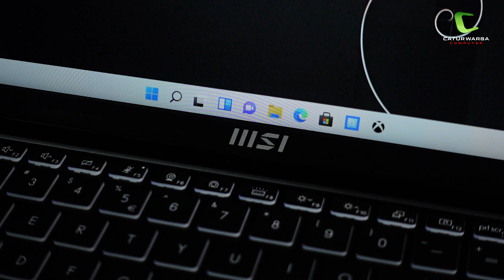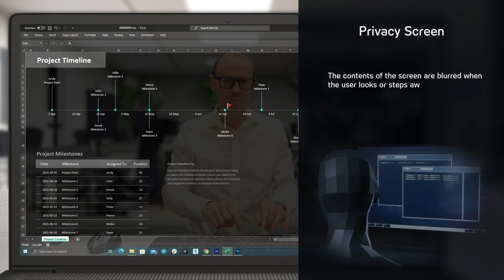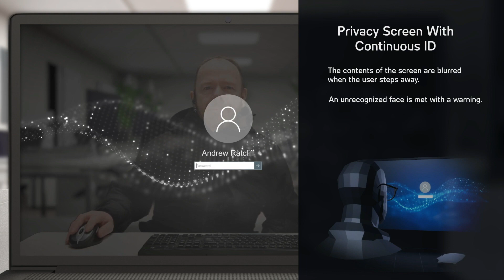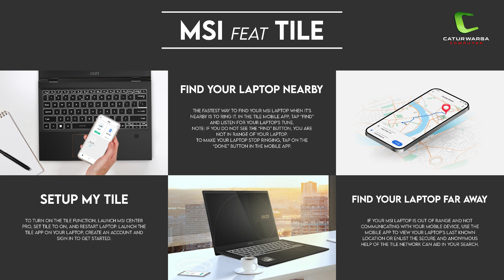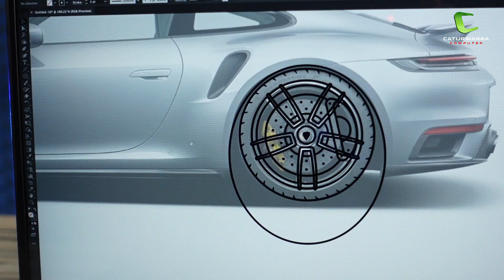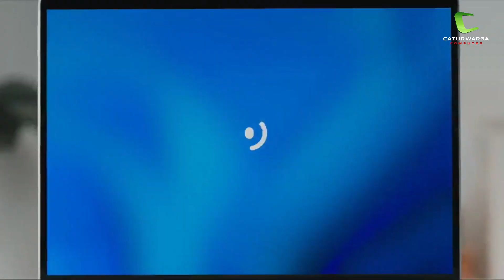Laptop Bisnis SEGUDANG Fitur | MSI Summit E14 EVO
Laptop Bisnis menjadi sebuah laptop yang harus memiliki banyak fitur keamanan yang baik untuk kenyamanan bagi penggunanya, salah satunya adalah laptop bisnis yang akan kita bahas pada video kali ini. Ini adalah Laptop MSI Summit E14 EVO yang memiliki segudang fitur andalan yang jarang banget di dapatkan di laptop bisnis lainnya. Laptop ini memiliki fitur keamanan seperti Tobii Aware, TPM 2.0, Fingerprint Scanner & Webcam dengan Face Recognition. Selain itu laptop ini sangat cocok untuk para content creator karena layar FHD+ dengan akurasi warna 100% sRGB. Laptop bisnis ini kalian bisa dapatkan dengan harga 12 Jutaan Rupiah.

Langsung saja cek video reviewnya...

Spesifikasi MSI Summit E14 EVO
➡️Processor
Intel Core i5-1240P
(12M Cache, 3.30GHz up to 4.40 GHz)
➡️Graphics
Intel Iris Xe Graphics
➡️Memory
16GB LPDDR5 on board
➡️Storage
512GB SSD M.2 PCIe 4.0 NVMe
➡️Display
14 inch, FHD+ (1920 x 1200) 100% sRGB, 450Nits. 60Hz
➡️Keyboard
Single backlight KB (White)
➡️Slots / Interfaces
1x Micro SD Card Reader
1x (4K @ 60Hz) HDMI
1x Type-A USB3.2 Gen2
2x Type-C (USB / DP / Thunderbolt 4) with PD charging
➡️Operating system
Windows 11 Home
➡️Connectivity
Intel Killer Wi-Fi 6E AX1675(s)
Bluetooth 5.2
➡️Audio
2x 2W Audio Speaker
➡️Battery
4 cell, 72Whr
➡️Camera
IR FHD type (30fps@1080p)
➡️Dimension
314 x 227.5 x 17.9 mm
➡️Weight
1.60 Kg

GARANSI RESMI 2 TAHUN MSI INDONESIA